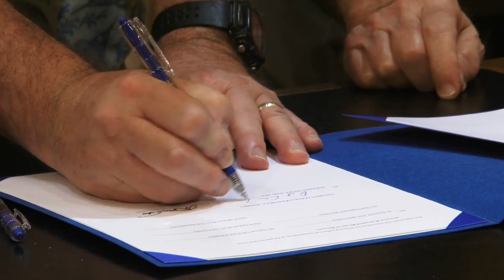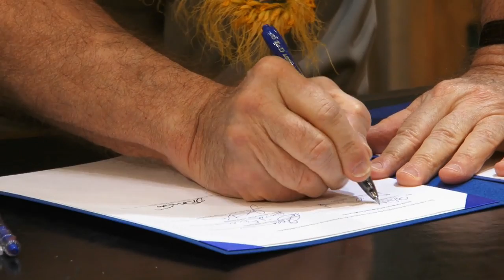UHPA, State of Hawaii, and UH Sign the 2015-2017 Contract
Hawaii Governor Neil Abercrombie, UHPA Executive Director JN Musto, and UH President David Lassner and others gather to sign a historic agreement for Bargaining Unit 7.